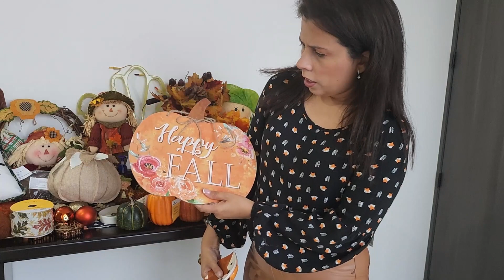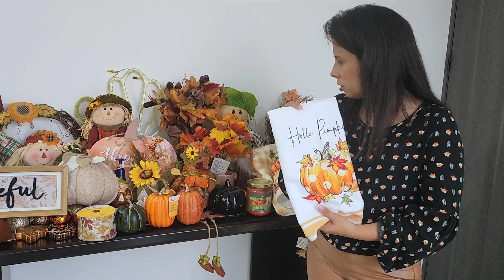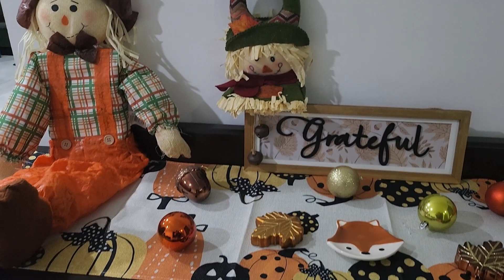🍁Decoramos la casa de otoño 🍁para Dia de Accion de Gracias 🍁